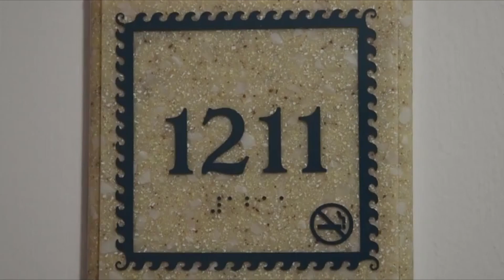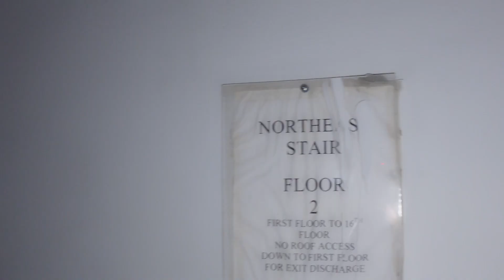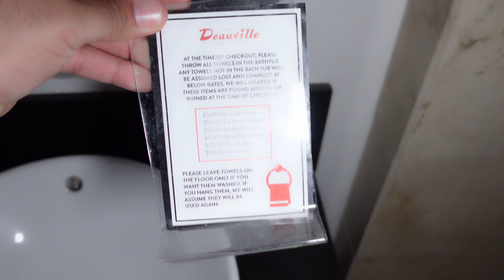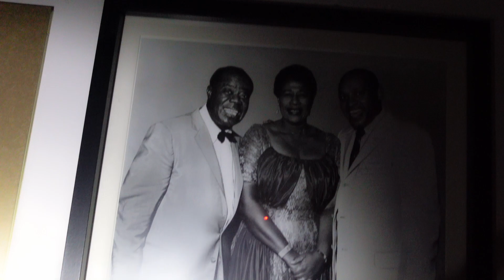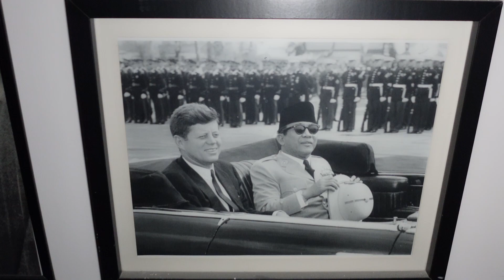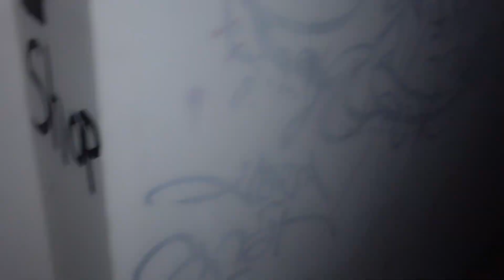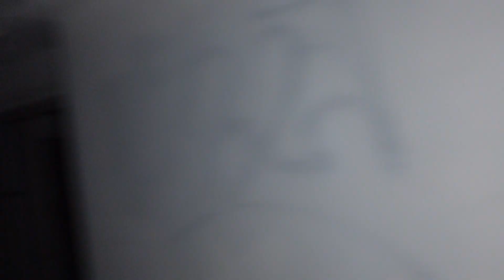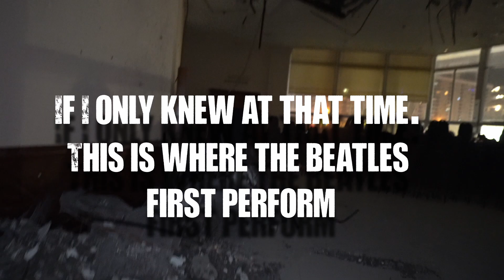Exploring this beautiful HISTORIC ABANDONED DEAUVILLE BEACH RESORT (Now Demolished)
Spirits aren't circus performers, they sometimes don't communicate

Spirits don't always give activity or communication but when they sense someone that wants to help them, they usually respond better and the one that ARE negative

entities feeding off your emotions especially fear and grief